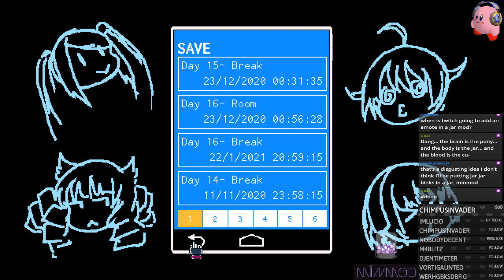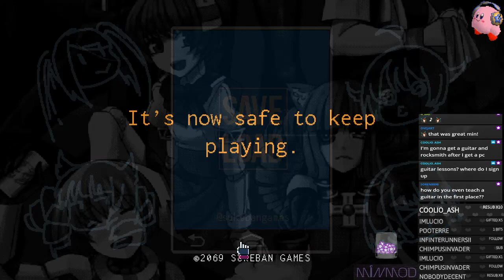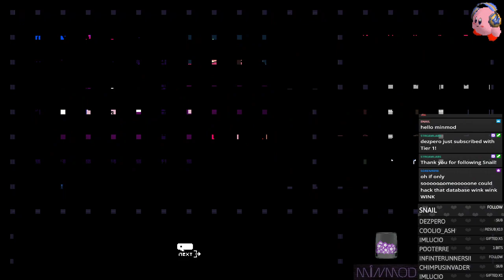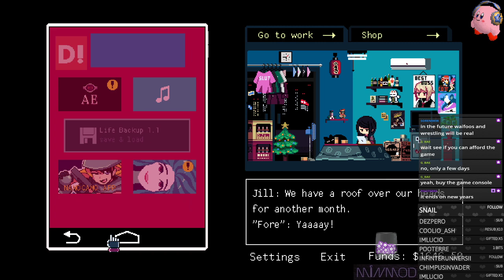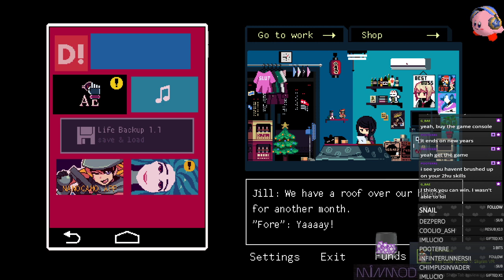time for... MORE VALHALLA!